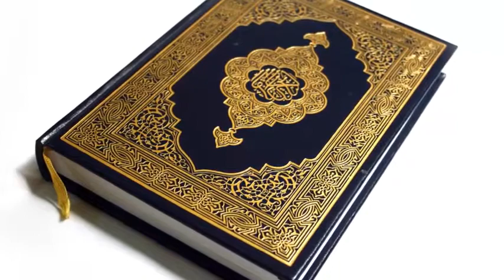من هو الله؟ യാത്രയുടെ മര്യാദകൾ